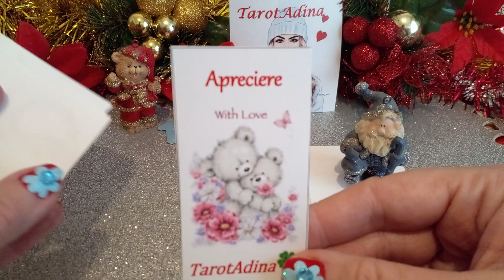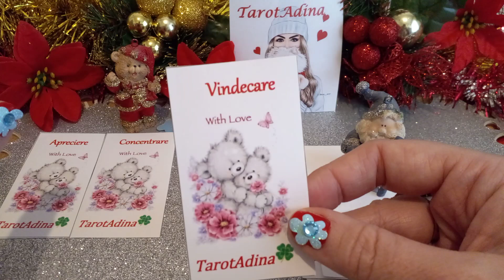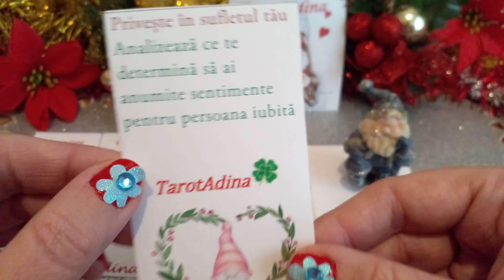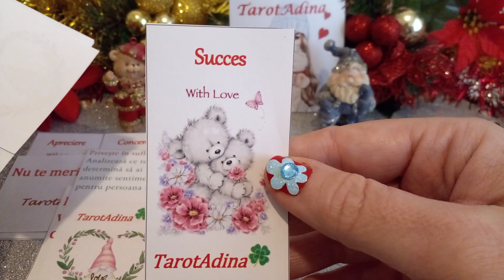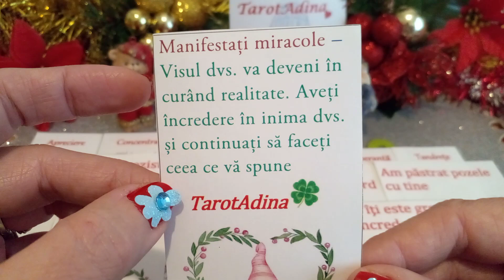Mesaje pentru Noul An din partea persoanei iubite 🎀💟💟🎀 Alege o variantă 🎁🎉🎁💝